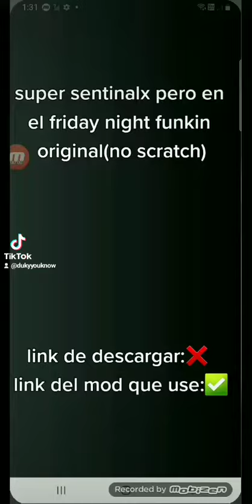super sentinalx pero en el fnf original(no scratch)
link del mod que use:✅